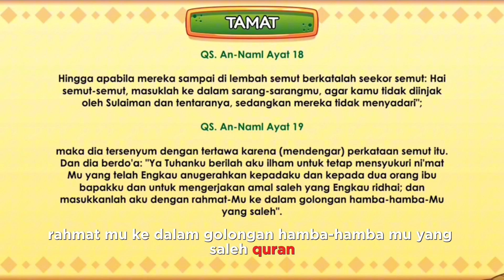kisah nabi Sulaiman as | burung Hud Hud dan ratu Balqis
Nabi Sulaiman (Sulaiman bin Daud) adalah seorang nabi dan raja yang disebutkan dalam Al-Qur'an, Alkitab, dan Tanakh. Beliau adalah putra dari Nabi Daud dan merupakan keturunan ke-13 dari Nabi Ibrahim. Setelah Nabi Daud wafat, Nabi Sulaiman menggantikannya sebagai raja dan juga sebagai nabi yang menyampaikan risalah kenabiannya kepada umatnya.

Kisah Nabi Sulaiman menceritakan tentang kecerdasan, kebijaksanaan, dan keajaiban yang dimiliki oleh beliau. Sejak masih remaja, Nabi Sulaiman telah menunjukkan tanda-tanda kecerdasan, ketajaman otak, dan kepandaian berfikir. Beliau juga dikenal memiliki ketelitian dalam mempertimbangkan dan mengambil keputusan.